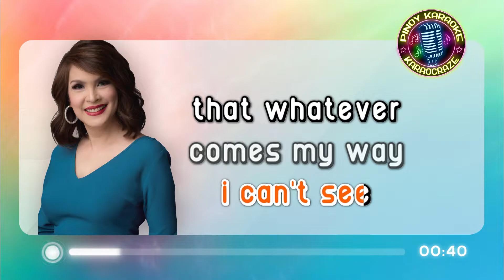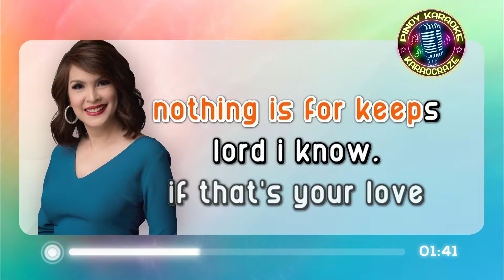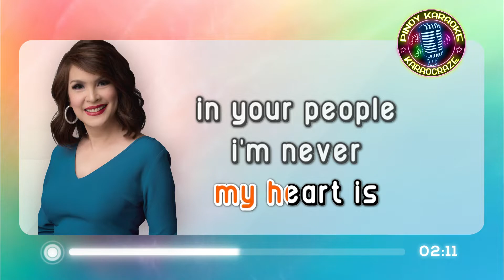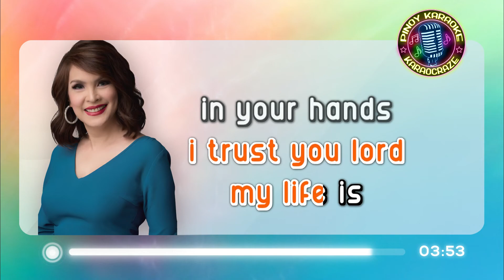[KARAOKE] MY LIFE IS IN YOUR HANDS - Jamie Rivera (Kathy Troccoli) 🎤🎵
My Life Is In Your Hands - Jamie Rivera (Karaoke)
originally by Kathy Troccoli

Lyrics:

Life can be so good
Life can be so hard
Never knowing what each day
Will bring to where you are
Sometimes I forget
And sometimes I can't see
That whatever comes my way

My heart is in your keeping
I'm never without hope
Not when my future is with you

And though I may not see clearly
I will lift my voice and sing
'Cause your love does amazing things
Lord, I know, my life is in your hands

Nothing is for sure
Nothing is for keeps
All I know is that your love
Will live eternally
So I will find my way
And I will find my peace
Knowing that you'll meet my every need

When I'm at my weakest love
You carry me
Then I become my strongest love

my life is in your hands karaoke
my life is in your hands karaocraze
jamie rivera karaoke